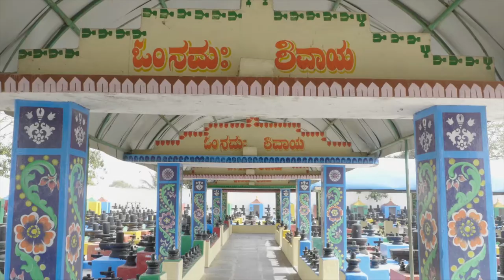Kotilingeshwara Temple - Impressions of India - Ep 31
Home for one of the largest Shivalinga in the World @ 108ft - Kotilingeshwara temple in Kolar is a perfect day outing from Bangalore. Its also a place where you can find ( quite literally and close to ) 1Crore Shivalingas setup over an area of 15 acres.

Its also the place where i post most of my updates.